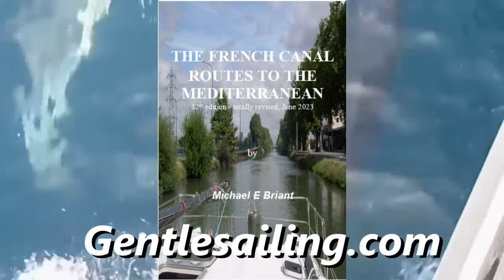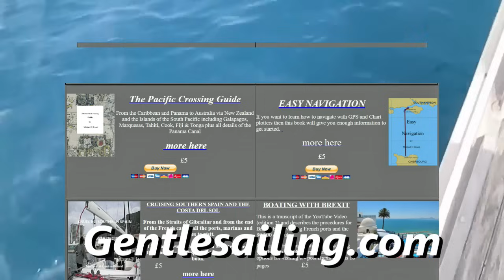HURRICANE SEASON SAILING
What it's like sailing in the Caribbean during the hurricane season